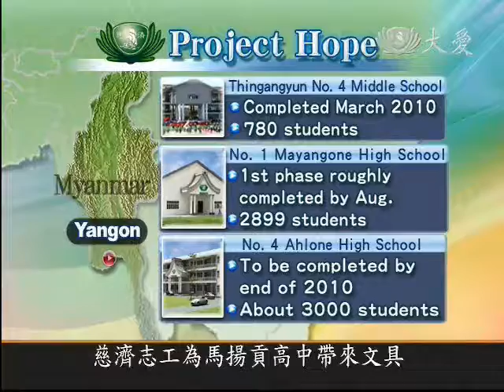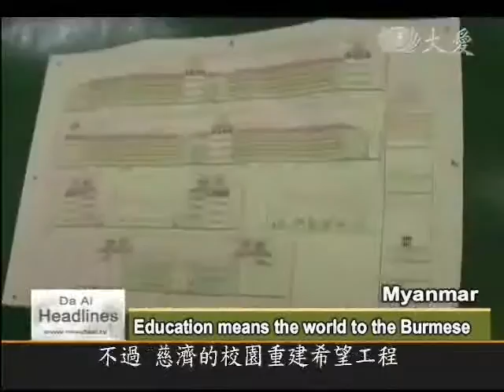【Myanmar】Tzu Chi's Project Hope In The Land Of Dharma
Tzu Chi volunteers first stepped foot on Myanmar after Cyclone Nargis dropped catastrophic destruction on its land and people. With many of Myanmar's schools destroyed, Tzu Chi launched Project Hope to rebuild three schools, serving 7,000 students. The Thingangyun 4th Middle School was completed in March, and was officially turned over to the Burmese government in May. Meanwhile, the Mayangone No.1 and Ahlone 4th High Schools are still under construction. Recently, when Tzu Chi volunteers returned for their 3rd visit, the students of Mayangone No.1 High School greeted them with great enthusiasm. Tzuchimalaysia